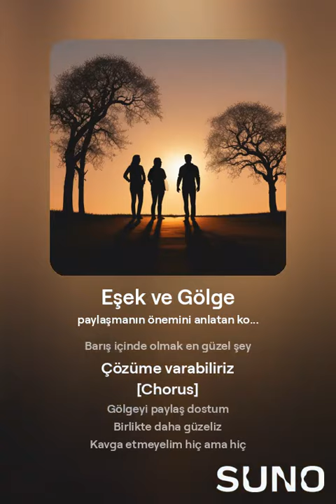Yeni Nesil Çocuk Şarkısı - Ezop Masalları - Eşek ve Gölge 1